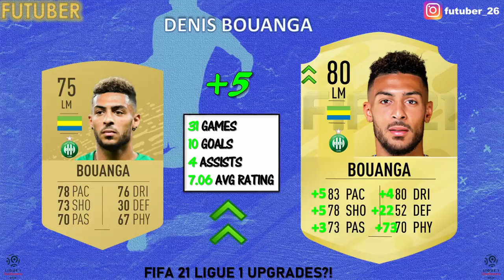FIFA 21 | 40 LIGUE 1 UPGRADES PREDICTIONS!! FT. MBAPPE, BEN YEDDER, CAMAVINGA ETC (FIFA 21 UPGRADES)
This video includes 40 potential Ligue 1 upgrade predictions for FIFA 21 featuring the likes of Mbappe, Camavinga, Ben yedder etc

1st Song
Track: Sonic Journey & Fathy Hossny - Never Enough